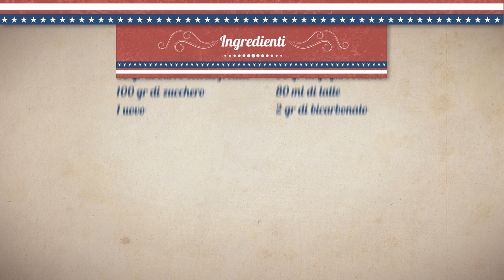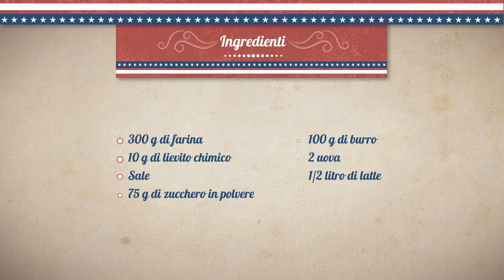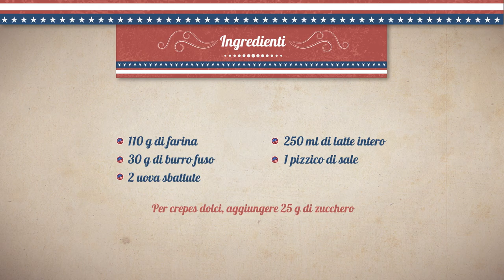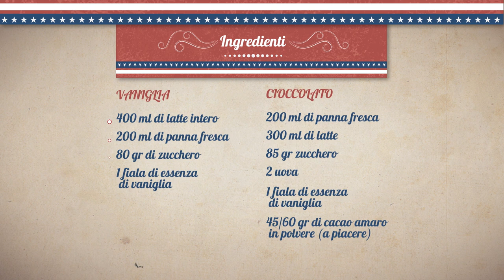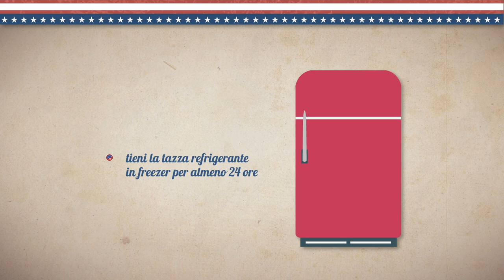Ariete Party Time - Scopri tutti i prodotti della Linea Party Time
Party Time di Ariete, musica per la tua cucina!

I prodotti Party Time rendono speciale qualsiasi festa: per un compleanno tra bambini, per una serata in famiglia o con gli amici!

La linea Party Time è pensata per esere divertente e semplicissima da utilizzare: in pochi minuti si sfornano ottimi waffle o deliziose crepes da farcire e decorare, ma anche croccanti popcorn per le serate cinema, o ancora gelato fatto in casa e granite rinfrescanti. Ma non solo! Scopri nel video tutti i prodotti della linea Party Time di Ariete:

0:24 Hamburger Maker Party Time - Macchina per fare gli Hamburger
1:11 Hot Dog Maker Party Time - Macchina per fare gli Hotdog
1:44 Pop Corn Popper Party Time - Macchina per popcorn
2:44 Pop Corn Popper XL Party Time - Macchina per popcorn XL
3:18 Chocolate Fountain Party Time - Fontana di cioccolato
4:02 Cotton Candy Party Time - Macchina per lo zucchero filato
4:27 Raclette Fondue Party Time
5:33 Raclette Stone Party Time
6:26 RacletteParty Time
7:28 Muffin & Cupcake Party Time - Macchina per fare muffin e cupcake
8:05 Donuts & Cookies Party Time - Macchina per fare ciambelle e biscotti
8:39 Waffle Maker Party Time - Piastra elettrica per waffle
9:09 Crepes Maker Party Time - Piastra elettrica per crepes
9:56 Omelette Maker Party Time - Piastra elettrica per omelette e frittate
10:57 Twin Ice Cream Party Time - Gelatiera elettrica
11:55 Softy Ice Cream Party Time - Gelatiera elettrica per gelato soft
12:38 Sorbet Maker Party Time - Macchina per fare i sorbetti
13:03 Sweet Granita Party Time - Macchina per granite